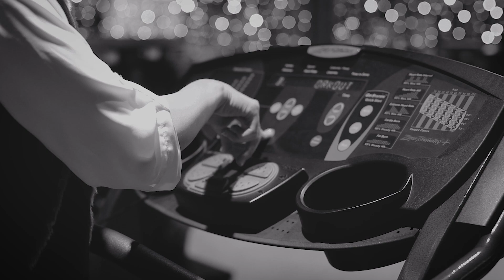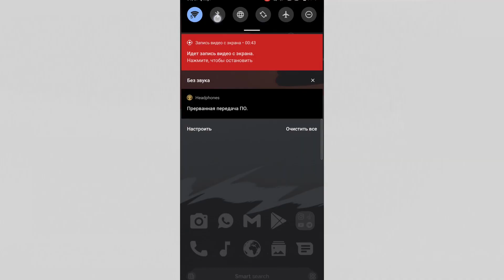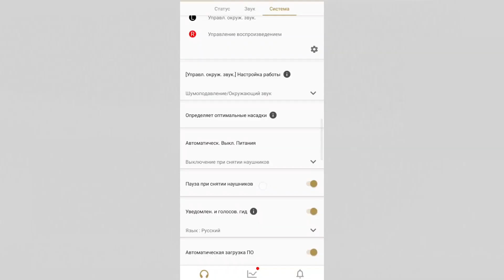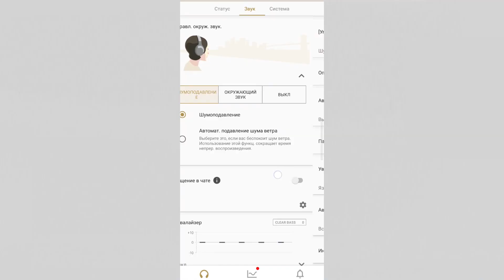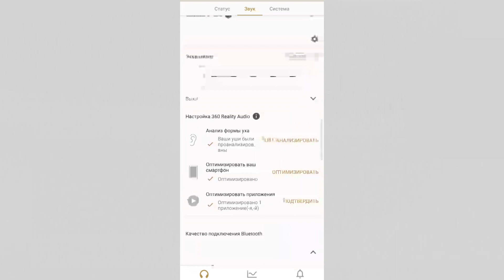Обзор WF 1000 XM4 + особые насадки | Почему это лучшие TWS наушники | Мой опыт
ЛУЧШИЕ ВНУТРИКАНАЛЬНЫЕ НАУШНИКИ ДЛЯ МОИХ УШЕЙ
В этом ролике  распакуем наушники Sony WF 1000 XM4 и  разберем основные фишки.
Расскажу на своем опыте как сделать кастомные насадки по слепку и чем это полезно для слуха.

И помните, ваша подписка повышает заинтересованность нашей команды создавать ещё более  насыщенные и информативные выпуски, поэтому если вам интересно получать от меня информацию о технике, музыке и искусству владения голосом, скорее подписывайтесь!

Содержание:
00:00 - Вступление
00:20 - Распаковка наушников
01:23 - Как выбрать наушники
02:30 - Как делают кастомные амбушуры